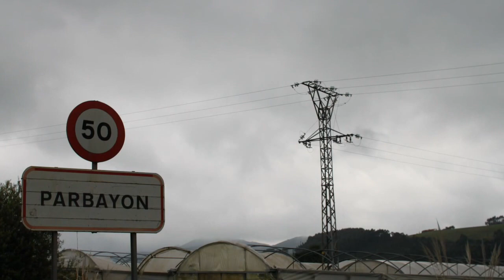Parbayón de Piélagos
Parbayón de Piélagos es una localidad del municipio de Piélagos (Cantabria, España). Tenía 1.072 habitantes en 2006 según el INE, mientras que en el año 2015 alcanzaba los 1.896 habitantes. 1​

Su actual alcalde y ya desde hace unos cuantos años, es José Antonio Castañera, perteneciente al grupo político (AVIP)(Asociación de vecinos Independientes de Piélagos).

Geografía[editar]

El pueblo se asienta en el fondo de un valle, a 13 kilómetros de Santander y a 7 km de la capital municipal, Renedo de Piélagos, de la cual es colindante. Las poblaciones más cercanas son: Revilla (2,3 km) y Camargo (2,3 km) .

Comunicaciones[editar]

El pueblo tiene un apeadero de ferrocarril de la línea de RENFE Santander-Madrid y es atravesado, partiendo en dos partes el pueblo, por la carretera nacional N-623 Santander-Burgos-Madrid (entre Burgos y Madrid se convierte en la N-I).